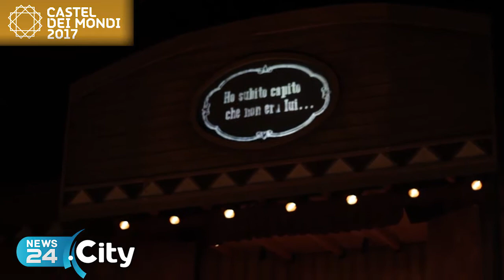CASTEL DEI MONDI | 'Deadtown', i Forman tornano, dopo otto anni, per il Festival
Ed è subito magia!